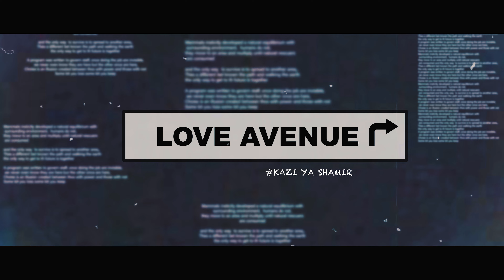Shamir tadeiya x Khaqi - love avenue ( official video)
a feel good music done by the reggae superstar artists , Shamir tadeiyah & khaqi.

video by venno media films
audio by shamir tadeiya
vixen ; steph oli
location ; africana dread palour (siron place)
body art; antonizim
behind the scene cameras ; usoni ent